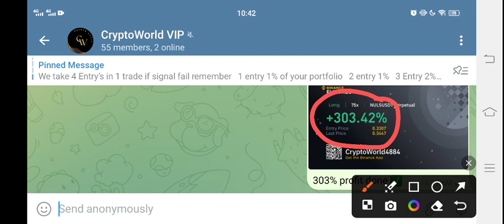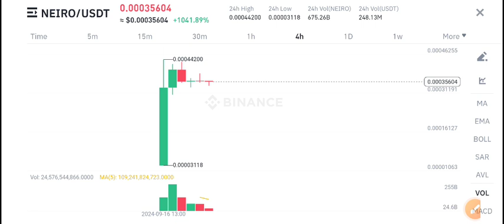NEIRO Coin News Today! Neiro Price Prediction! First neiro on ethereum Crypto